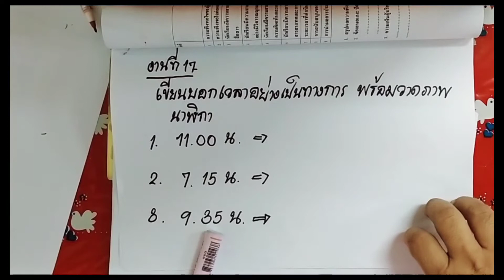Eng4(1ก.ย.64)เวลา7/7